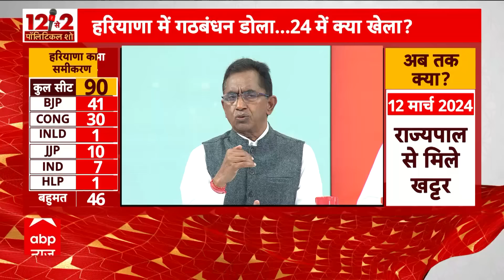Haryana Political Crises: हरियाणा में सियासी पारा हाई, ये बन सकते हैं नए सीएम | abp news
हारियाणा में सियासी पारा हाई है. सीएम मनोहरलाल खट्टर ने इस्तीफा दे दिया है. नए मुख्यमंत्री के तौर पर नयाब सैनी का नाम सबसे आगे है